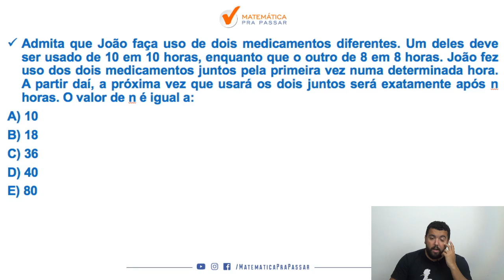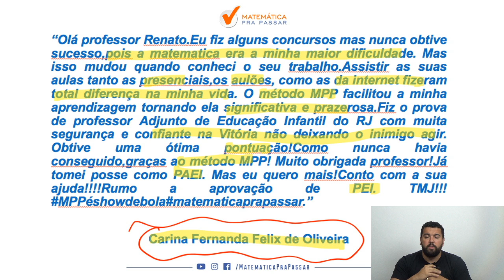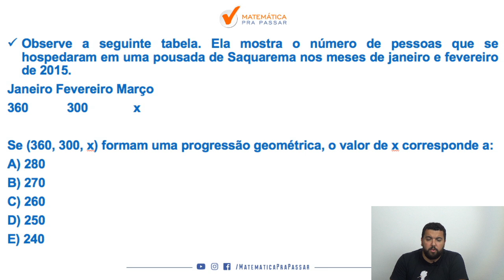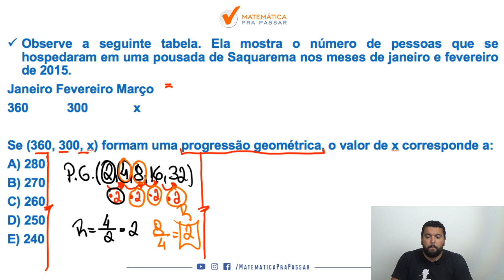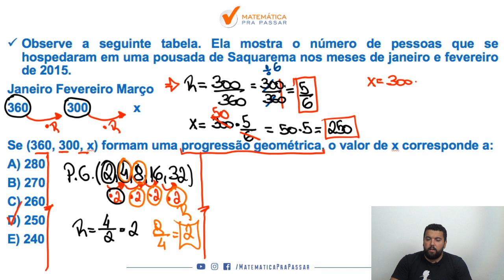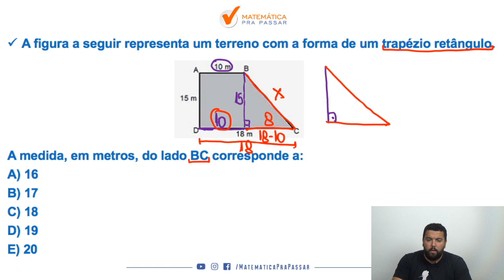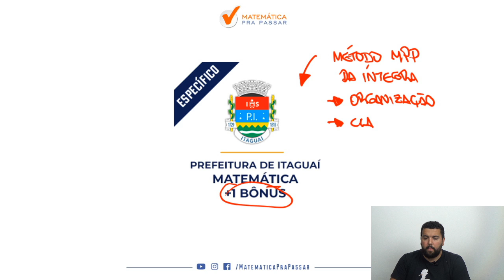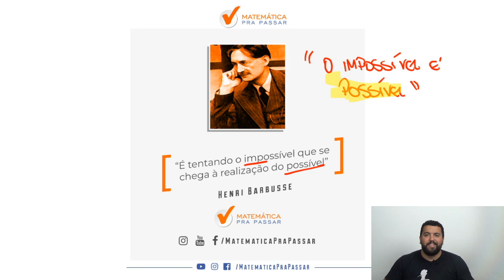Matemática para a Prefeitura de Itaguaí: Aprenda Como Gabaritar com o Método MPP.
Você sofre com Matemática?

Ou até mesmo já deixou de fazer algum concurso por conta do Matemática?

Então esse é o vídeo onde tudo irá mudar em relação a Matemática.

Nosso professor, Renato Oliveira, te mostra como aprender a Gabaritar a Matemática para a Prefeitura de Itaguaí e aqui você vai saber tudo para Gabaritar, mesmo sem nunca ter visto antes através do método com mais casos de sucesso, método esse que chamamos de: MÉTODO MPP.